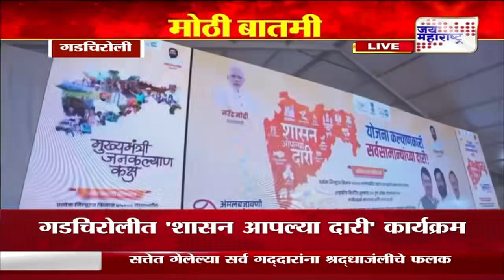Devendra Fadnvis | शासन लोकांच्या दारी जावं, यासाठी सरकारचा प्रयत्न | Marathi News